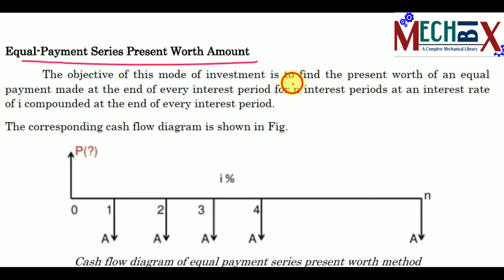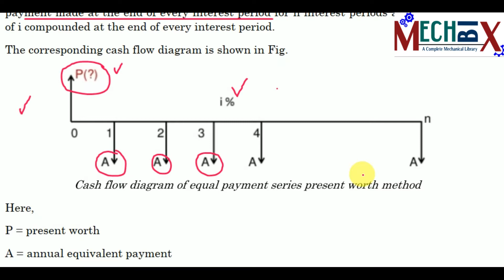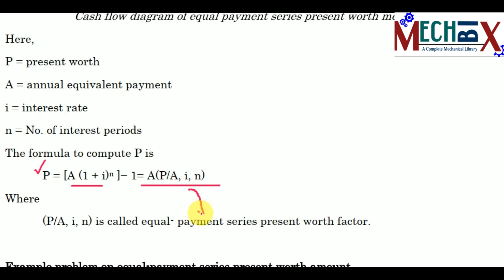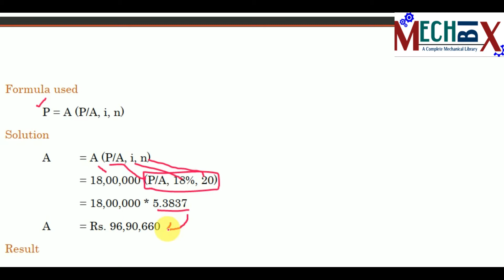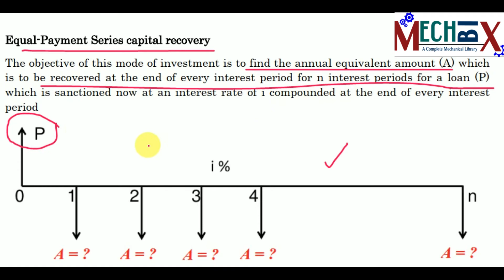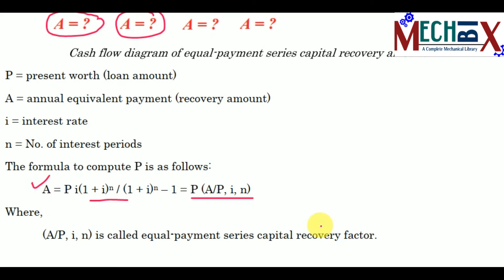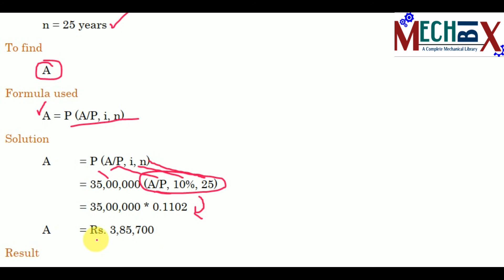Equal payment series present worth & capital recovery method |Engineering Economics Lecture video 18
This video explains following two methods of various engineering economics interest formula.
The methods are,
Equal payment series present worth method
Equal payment capital recovery method.